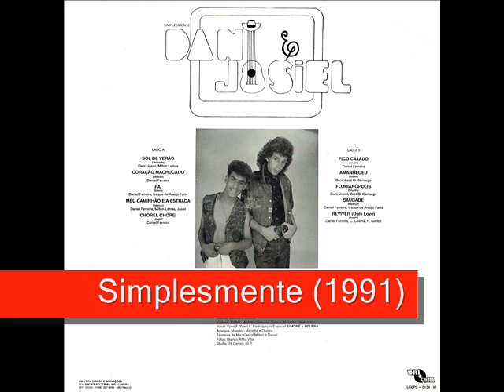06 Fico Calado - Dani e Josiel - Simplesmente (1991)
Dani e Josiel - Simplesmente (1991)